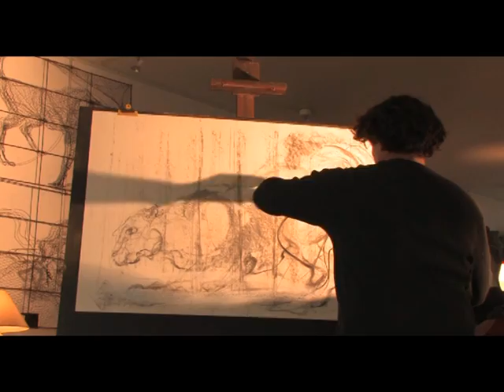Frédéric Mathieu LA PANTHERE